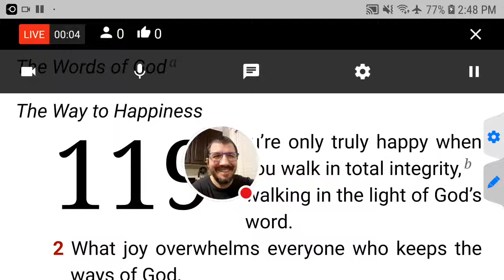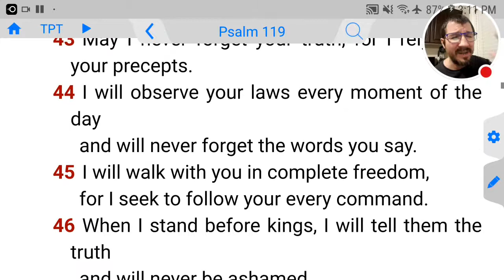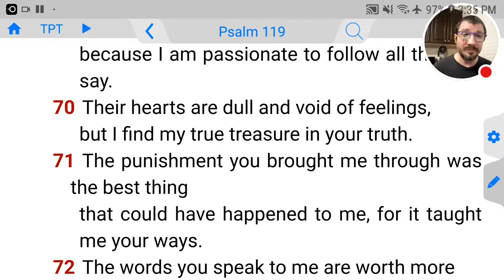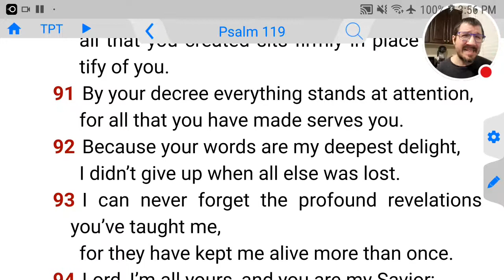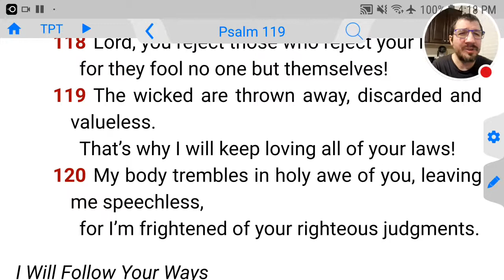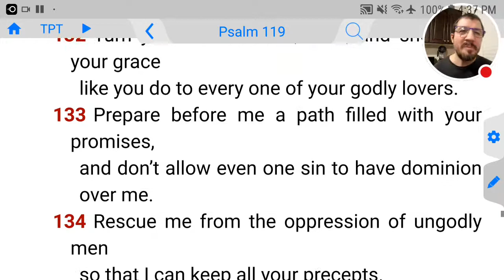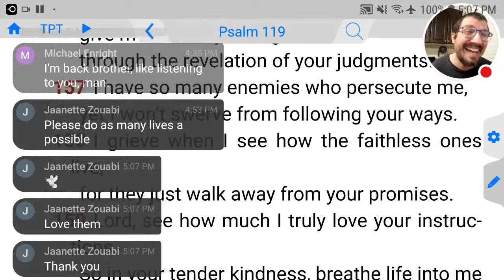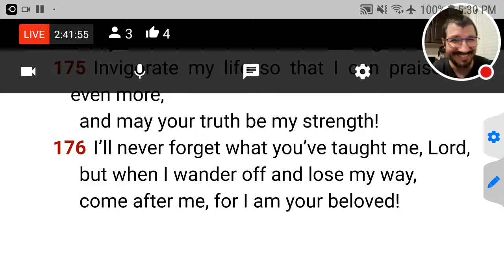How To Stay Pure